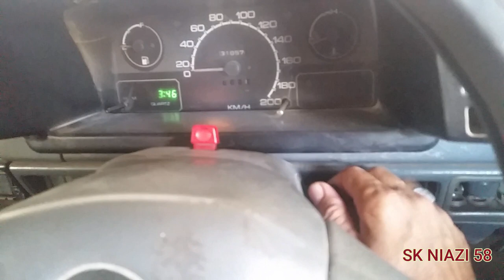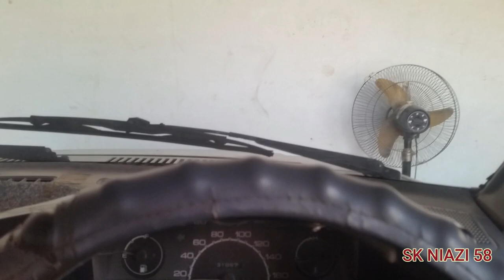kamar mushani chak appu khel isa khel vlog 30-09-2019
Hello My name is Kashif khan I am from Isakhel Mianwali
I make daily videos for a fun
chak appu khel ma apko visit krwaty hen. apny uncle ki dairy per..